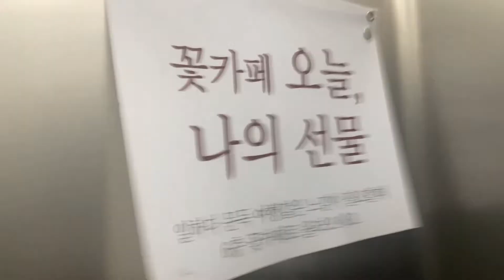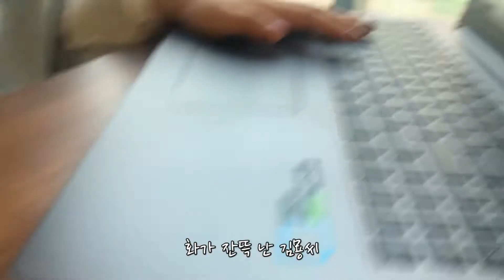[ 일상 VLOG ] 세상 시끄러운 개판 5분 전! 🐶/ 애견 카페 / 강아지 / 고양이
안녕하세요~ 유닝이예요!
오늘의 영상은 바로!! 애견카페 브이로그입니다!!
오랜만에 작업을 하러 카페에 갔는데 거기에 강아지와 고양이들이 있더라구요!!
그래서 하라는 과제는 안 하고.. 놀기만 한 영상입니다..ㅎㅎ
그럼 오늘도 재미있게 봐주세요!